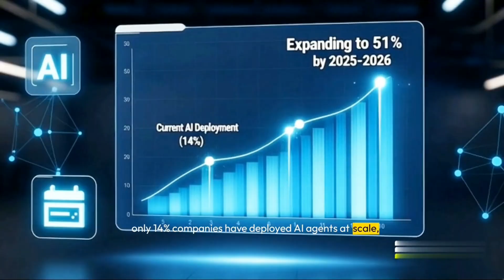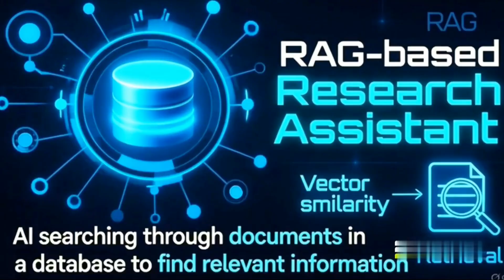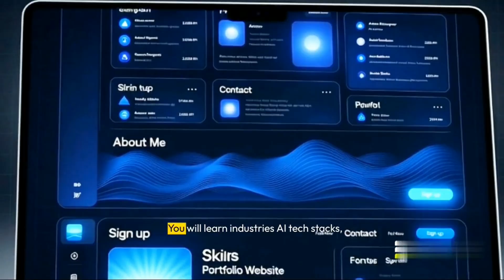Build & Deploy Your Own AI Agent in 6 Weeks | Generative & Agentic AI Masterclass 2025 by DigiDARA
Build, Train & Deploy Your Own AI Agent in Just 6 Weeks!

AI is evolving faster than ever — don’t just use AI, learn to build it!
In this 6-week LIVE Masterclass, you’ll design and deploy your own AI Agent using the world’s top Generative & Agentic AI frameworks.

1️⃣ Generative AI & LLMs (ChatGPT, Gemini, Claude, Mistral, Llama 3, etc.)
2️⃣ Agentic AI Development Lifecycle – from planning to deployment
3️⃣ Hands-on Labs: RAG Chatbots, Multi-Agent Systems, LangGraph Flows
4️⃣ Integration Projects: Streamlit + FastAPI + Vector Databases
5️⃣ Build your own Portfolio & GitHub Projects

👨‍🏫 Instructor

Senthil Rajamarthandan – Founder & Managing Director, DigiDARA Technologies
🎖 28 + Years of Global IT Leadership | AI Coach | Consultant | Speaker

💡 Why This Masterclass Stands Out

🧠 Learn directly from an industry veteran
💻 Build deployable, real-world AI projects
⚙️ Master tools used by OpenAI, Google, and top tech companies
🧩 Tech Stack You’ll Master

ChatGPT | Gemini | LangChain | LangGraph | ChromaDB | Power BI | n8n | Zapier | Notion AI | Python | FastAPI | Streamlit

✅ Students & Educators
✅ IT Professionals & Developers
✅ Entrepreneurs & Founders
✅ Business Professional
✅ Anyone ready to future-proof their career with AI automation

📅 Course Details

📆 Starts: Nov 5 2025
🕘 Time: 9 PM – 10 : 30 PM IST (Mon–Fri)

🎁 Bonuses
🎯 Exclusive AI Career Guidance Session
🎯 Certificate of Completion from DigiDARA Technologies

👍 Like this video if you want to build your own AI Agent!

🌟 Our Mission

At DigiDARA Technologies, we empower students, educators, and professionals to achieve 10 × growth, work smarter, and lead the AI revolution through hands-on learning.